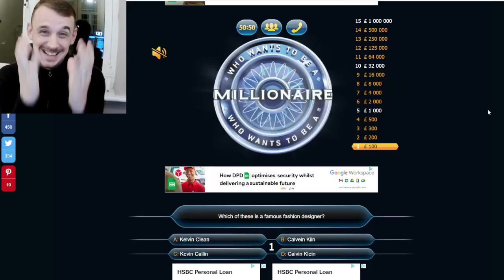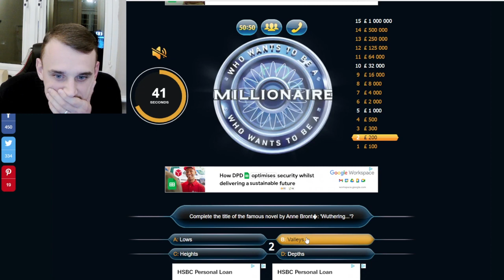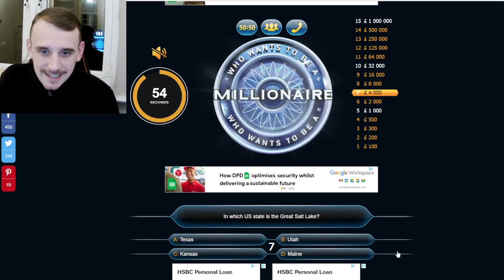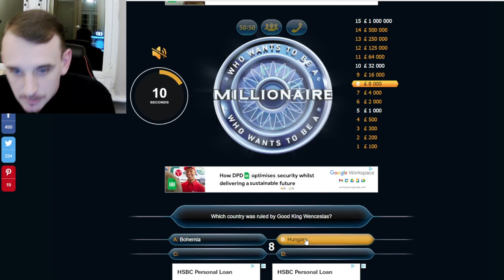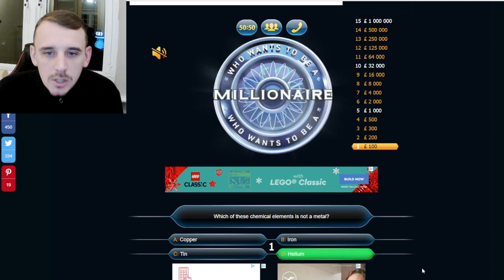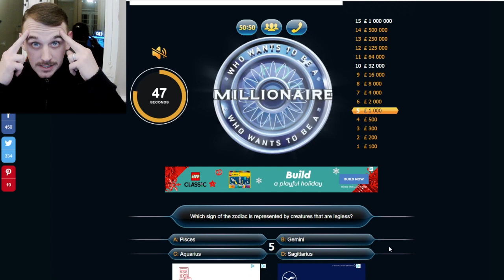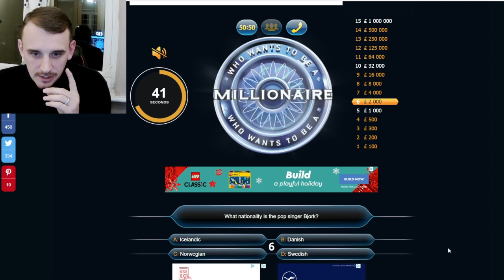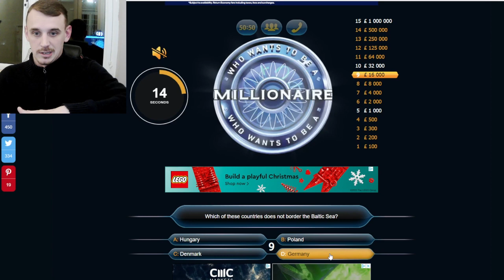The Smoggie plays WHO WANTS TO BE A MILLIONAIRE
The quizmaster has taken on a quiz... kinda